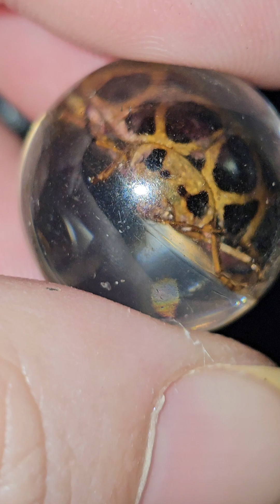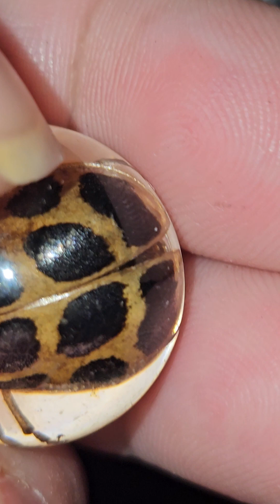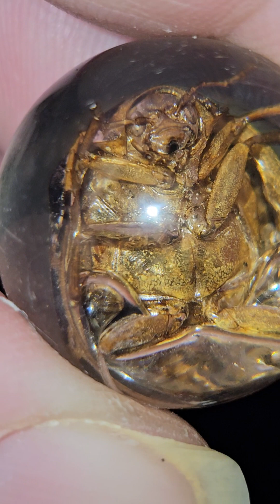Don't bug me! lol